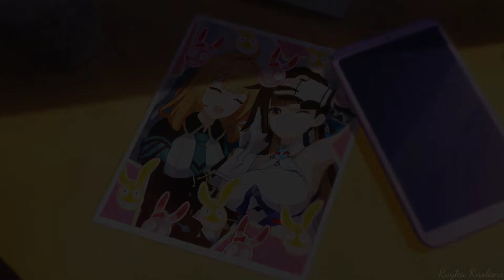Nightwalk in Arc City [Li Sushang Event] Act 2 CG Sub EN | Honkai Impact 3rd CN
Nightwalk in Arc City CG Act 2
sorry for the bad translation

New ship, Sushang x Susannah 😊